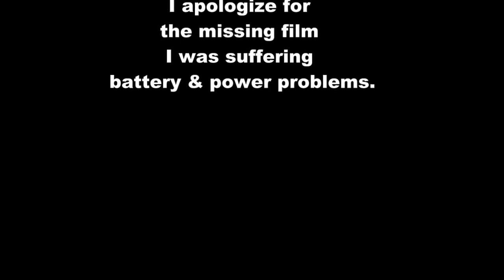Badgers vs Empire V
Game Film of a Varsity Basketball Game between:
Badgers (Tucson High Magnet School) vs. Ravens (Empire High School)
on Friday November 25th, 2013 at 7:00PM
from Vail, Arizona
Halftime - 19:46